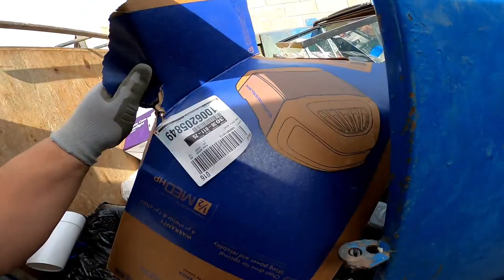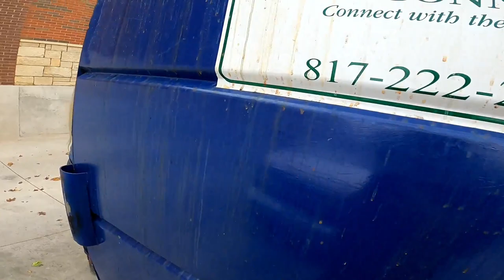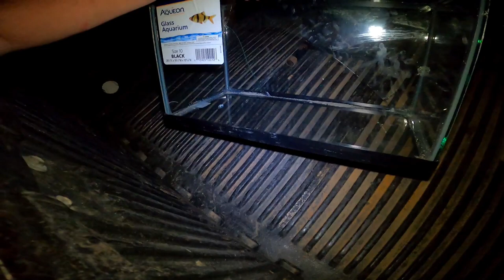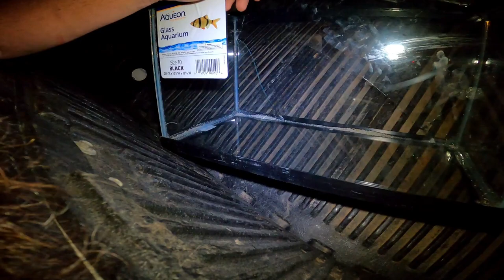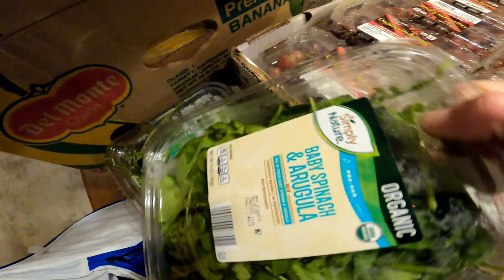Dumpster Diving For Fresh Fruits And Veggies WOW FREE FOOD | Vlog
MAIL
Curbside Junkies

🎬SUGGESTED VIDEOS
Don't forget to watch 📽 My other videos. Please check them out :